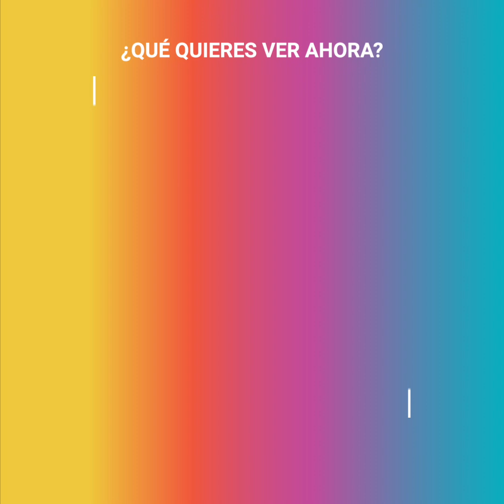Kate no puede controlar su enfado con Meghan y Harry. ¿Por qué?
"Siempre han sido unos egoistas que han pensado en su propio interés. No se dan cuenta que soy yo la que está pagando todas sus malas decisiones, ¡ya estoy harta!".

A pesar de intentar mantener siempre un perfil bajo, Kate Middleton ya no ha podido aguantarlo más y ha hecho visible su enorme enojo con Meghan y Harry.